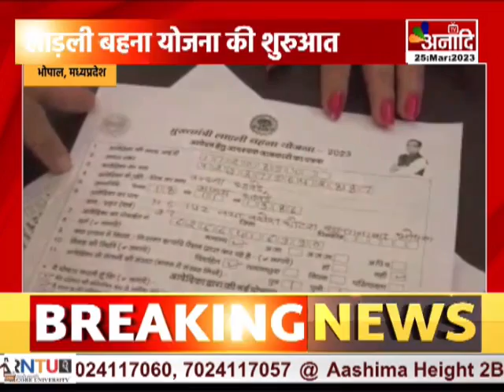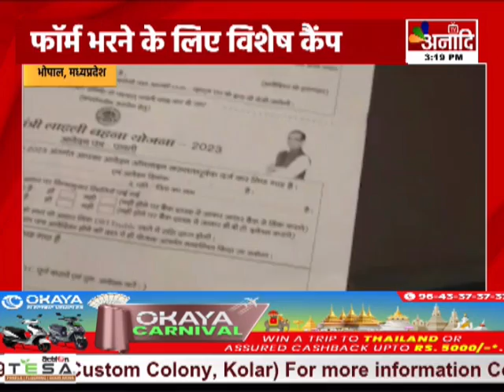Bhopal : लाड़ली बहना योजना की शुरुआत, फॉर्म भरने के लिए विशेष कैंप || Anaadi Tv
मध्यप्रदेश सरकार की बेहद महत्वकांक्षी योजना मुख्यमंत्री लाडली बहना योजना की आज से शुरुआत हो गई है...योजना का फॉर्म भरने के लिए विशेष कैंप लगाया जा रहा हैं...इन कैंपों के माध्यम से लाडली बहना योजना का लाभ लेने के लिए महिलाओं की भारी भीड़ लग रही है...इस योजना को लेकर महिलाओं से बात की अनादि टीवी संवाददाता वैभव गुप्ता...

COMING SOON
 DEN, AIRTEL